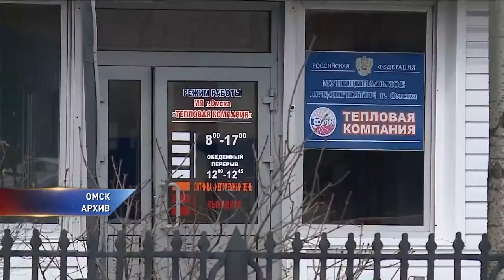Тепловая компания снова на грани банкротства